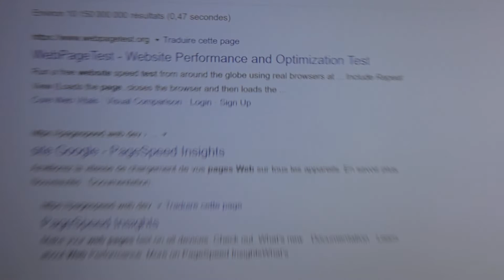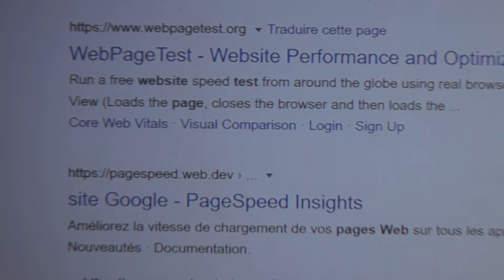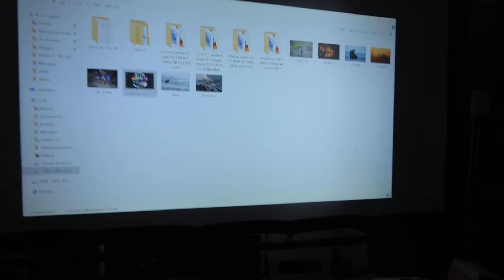Vidéoprojecteur 5G WiFi Bluetooth, 8000 Lumens 1080P Full HD 4K Supporté, Petit vidéoprojecteur en